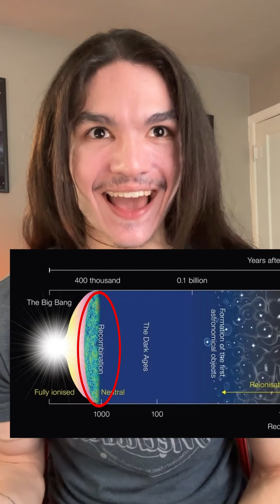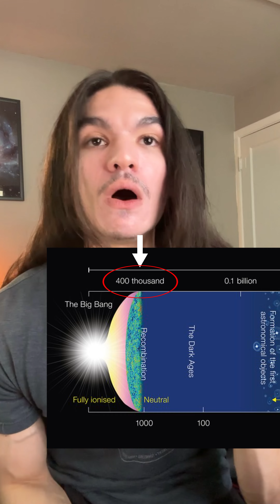A Picture of the Beginning of the Universe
The farther out we look in space, the farther back we look in time. But what’s the limit of our vision? Just how far can we see in the universe? The surface of last scattering.